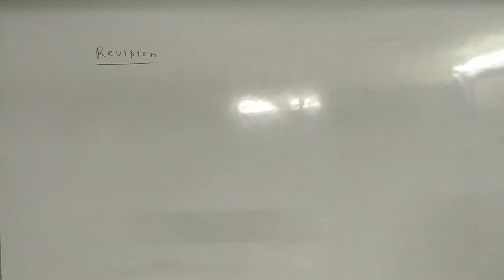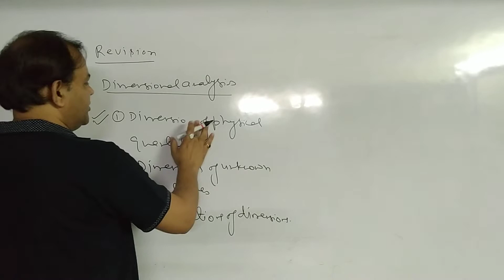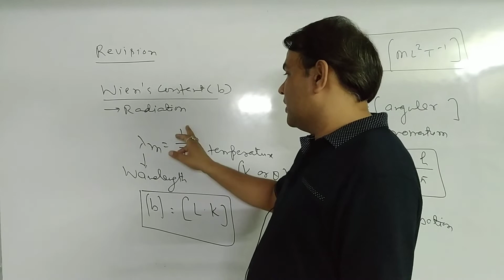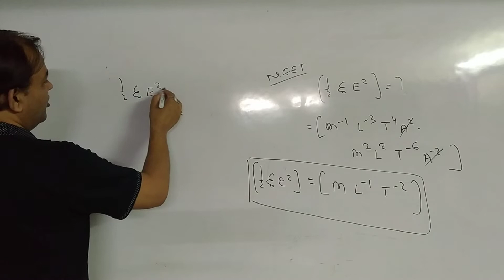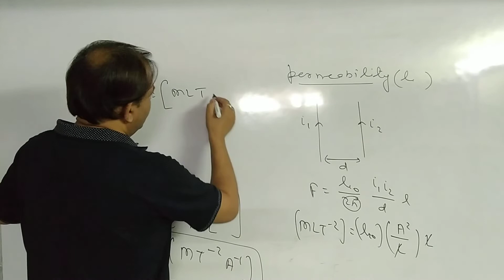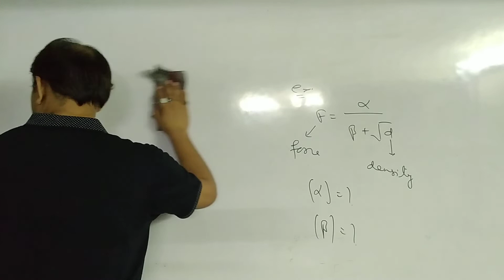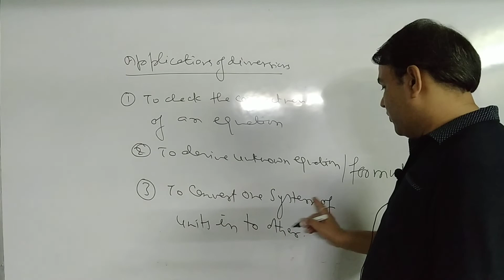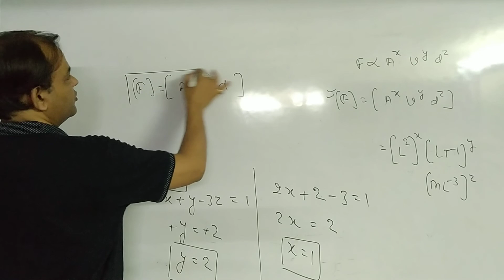Revision NEET/JEE Part-1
This is unique pattern of revision with quick revision of concepts followed by important questions. For more boosting tests are also provided on mobile application of coaching and all time help is provided on whatsapp